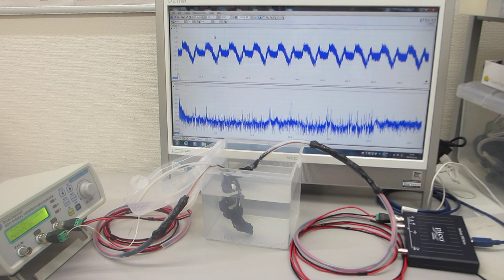超音波発振（スイープ発振）システム（超音波システム研究所）